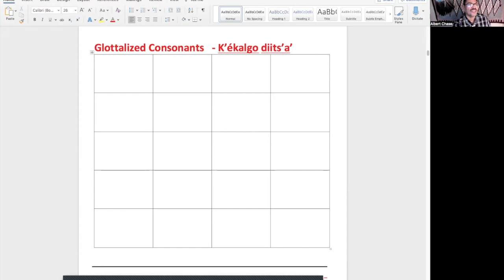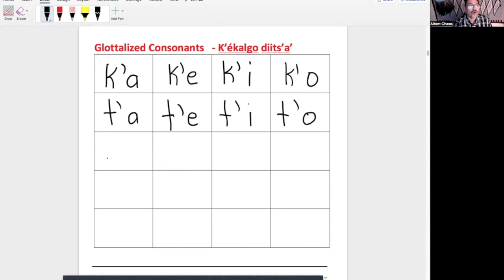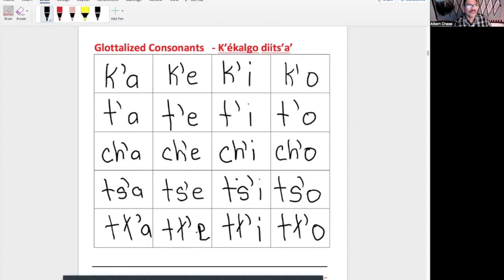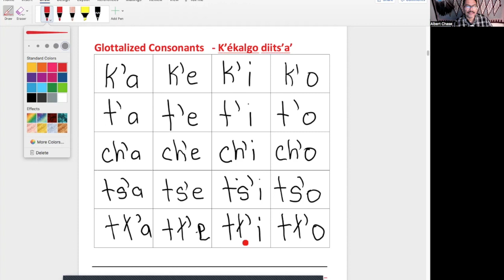Diné Sounds page 4-glottle sounds.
This video is about Diné Sounds page 4-glottle sounds.